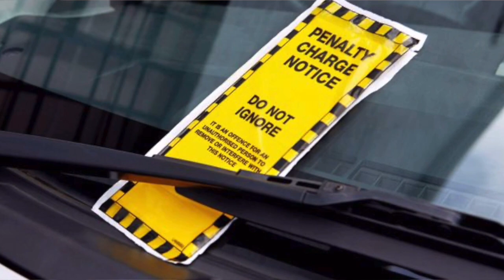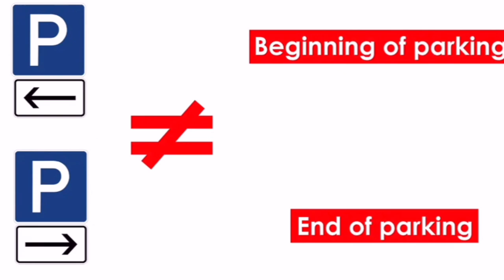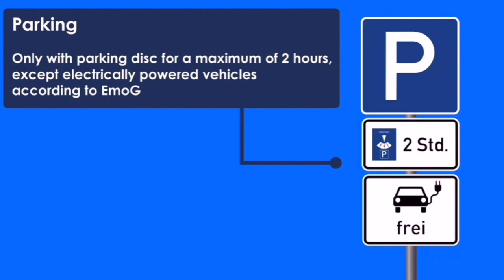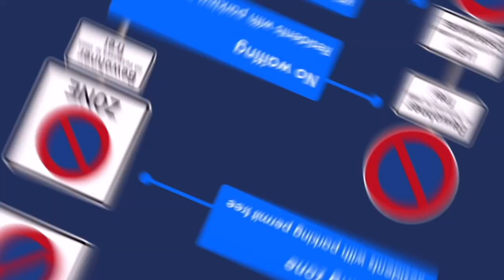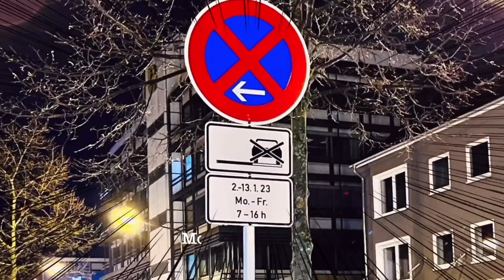First Traffic Offence in Germany | How to Park | Complex parking sign boards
Hello Guys,

Today we're learning how to park your car in Germany. We start by talking about step by my first offence experience. We end with a suggestion from my side on how to really get in Germany fast. Enjoy the video!

About the author:
I am Rishu. I am from India and currently living in Germany since 2021. I am a Software programmer by profession. Mainly pursuing my hobby of being a digital content creator and YouTuber! ▶️ 🇩🇪
I love cars, traveling, and love doing test drives. I make videos about cars, Product Review, different important topics in Germany, Travel Vlogs in Europe. Checkout my content on the following YouTube channel 🤗 🇩🇪

LINKS:

If you’re actually interested in looking up. The references section there is full of useful links, all of which I can include in this video description :)

GET IN TOUCH:
If you’d like to talk, I’d love to hear from you. I try my best to reply to things but there sadly aren't enough hours in the day to respond to everyone.